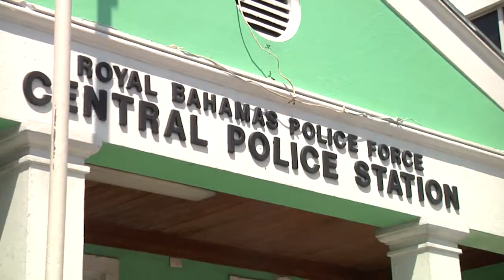JCN TV NEWS MARCH 23rd SEG 1